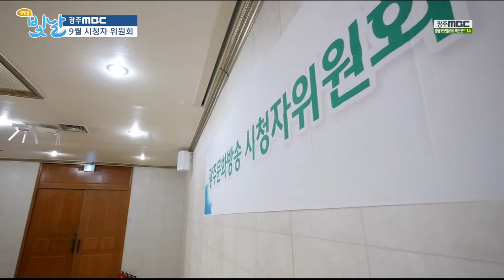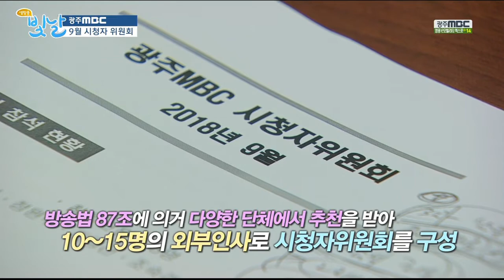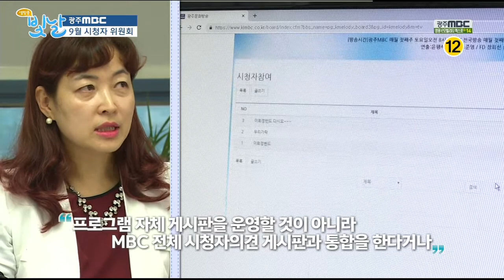광주MBC 9월 시청자 위원회_#생방송빛날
여러분의 성원에 감사드립니다!!
광주MBC 9월 시청자 위원회 현장~
다음달에도 좋은 의견 부탁드려요.